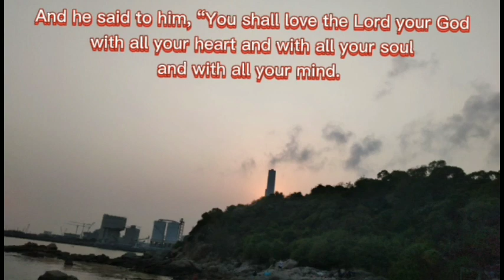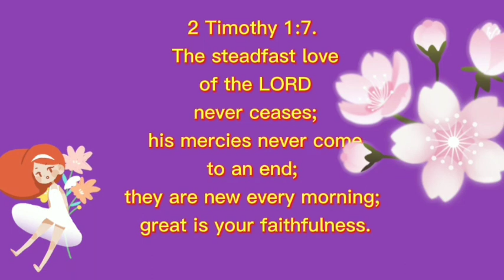faith comes by hearing |ang magandang balita audio music with drama effects